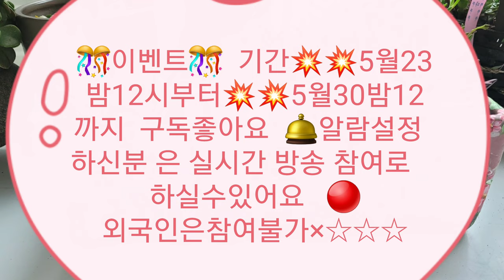🎁이벤트 빨리 오세요 기간💥5월23일밤12시부터~💥5월30일밤12까지 🎊🎊🎊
🎀🎀이벤트 추첨방식은 추첨하는앱으로로 할것같구요 실시간방송 은 무리인것같아서 추첨 기로 할게요  죄송합니다  🌺

🎁🔴5월23일밤12시부터5월30일밤12시까지 구독👍좋아요🛎 알람설정 해주시면 되구요 추첨은 앱으로 할것같아요 🎀🌹🍀행운을빌어 요🎁

'숙다육티비' 밴드로 초대합니다.